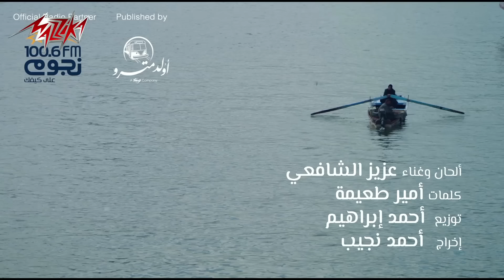Aziz El Shafei - Bashaga3Balady | عزيز الشافعي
• Lyrics : Amir Teima
• Composition : Aziz El Shafei
• Music Arrangement : Ahmed Ibrahim